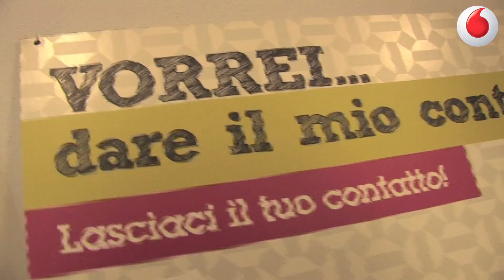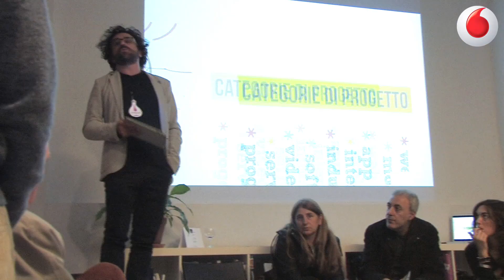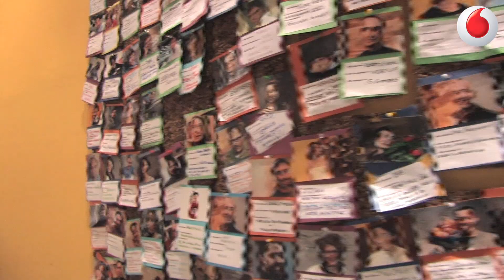Aperte le iscrizioni ai Digital Experience Awards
Le telecamere del Vodafone Lab hanno partecipato alla conferenza di presentazione dei Digital Experience Awards, iniziativa organizzata dall'associazione Luoghi di Relazione con il fine di offrire visibilità a giovani "talenti digitali" italiani. Il premio, a cui possono partecipare sia studenti che esperti, prevede diverse aree di interesse e punta a divenire rappresentativo dell'eccellenza Made in Italy a livello internazionale. Stefano Saladino, presidente di Luoghi di Relazione, in questa intervista ci ha fornito tutti i dettagli utili per partecipare, ed ha anticipato i prossimi appuntamenti per gli appassionati e i professionisti del settore.